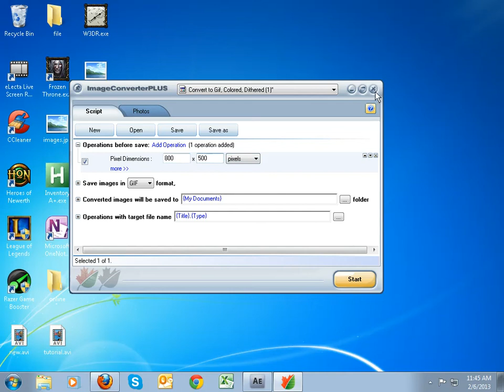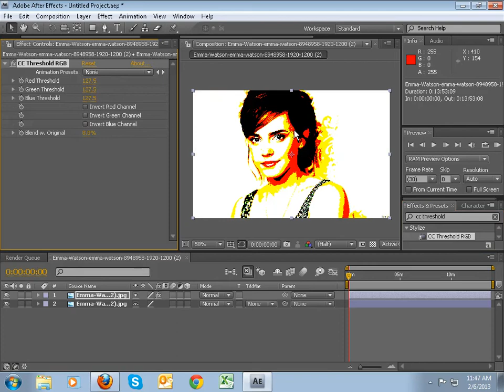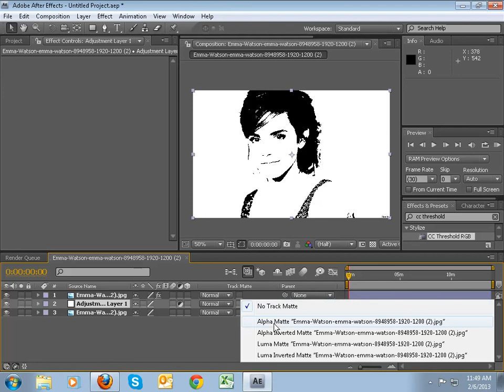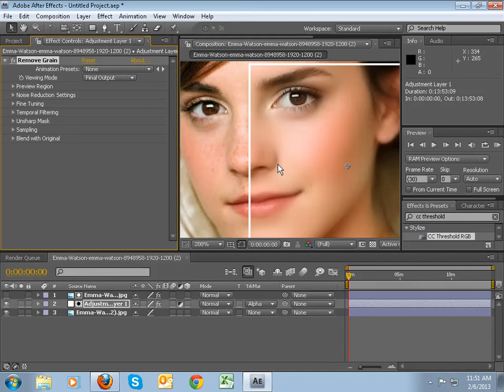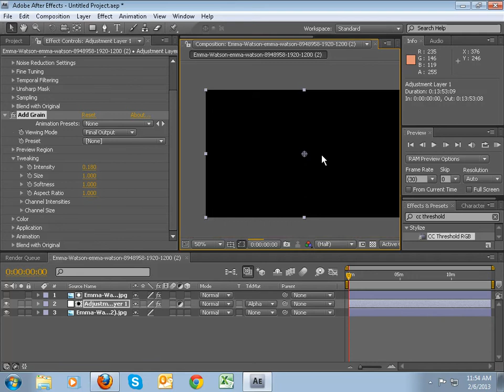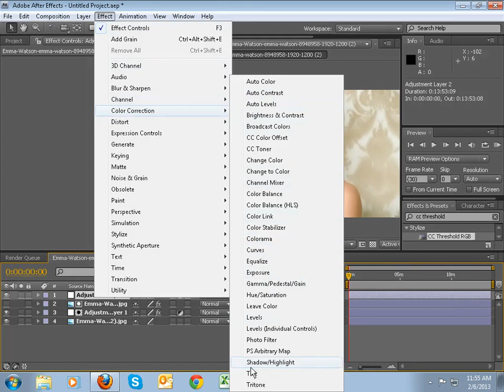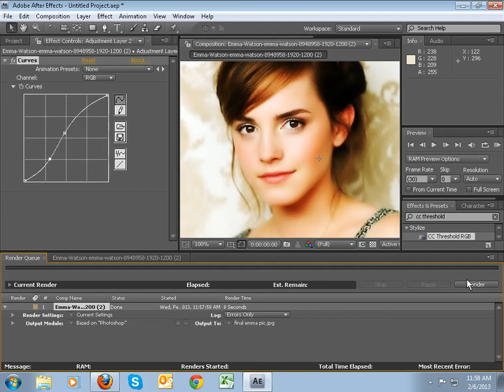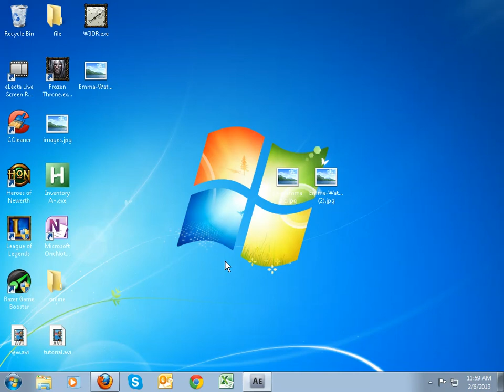VIDEO EDITING PROGRAM TO PICTURE?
share your talent!